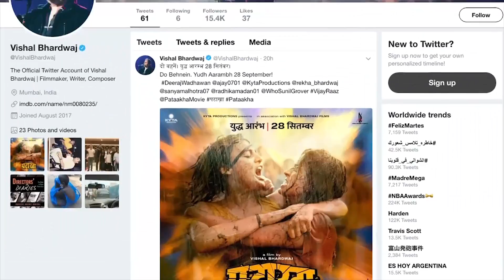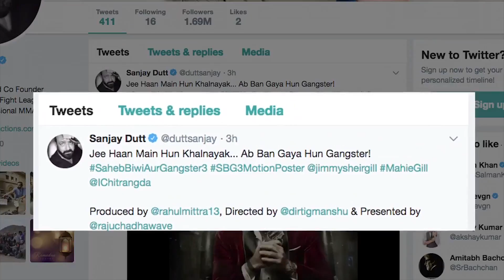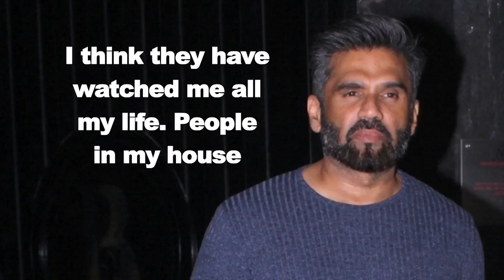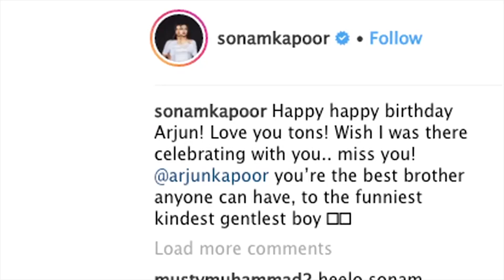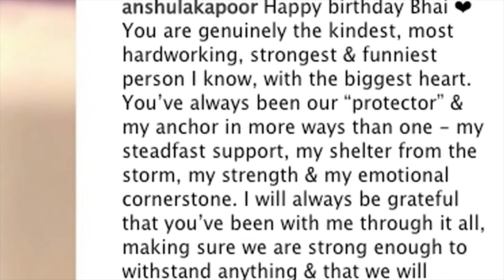Bollywood 27th June 2018